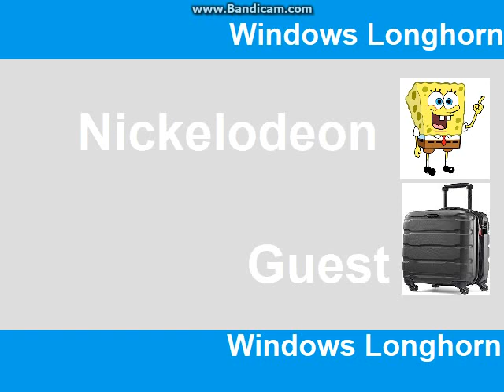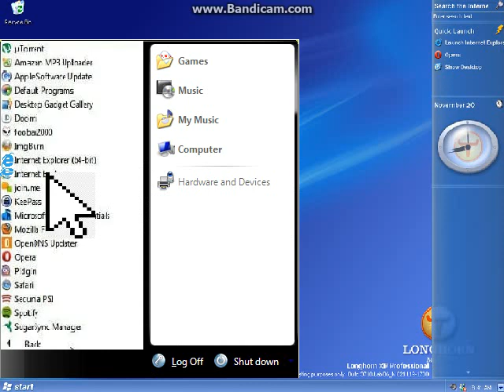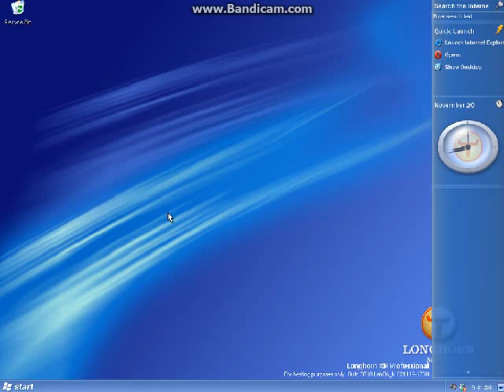Windows Longhorn Parody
Performed by Windows Donghorn